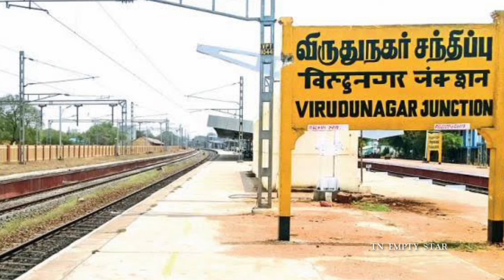🙏நல்லதங்காள் முழு வரலாற்று கதை🙏|Real Story 😭|Tamil❤️|Nallathangal history story 💔💯